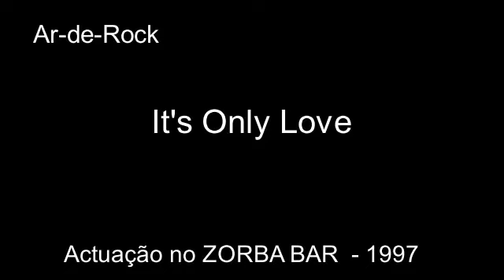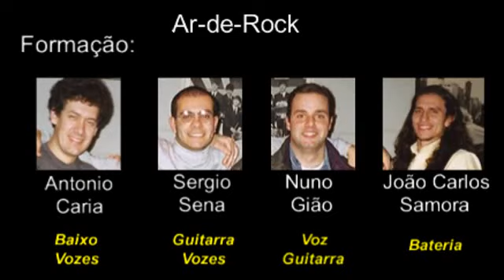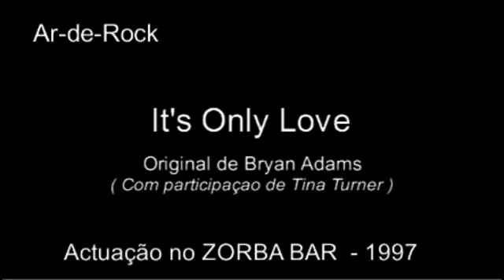Its Only Love, Bryan Adams - Ar De Rock, Zorba Bar, 1997